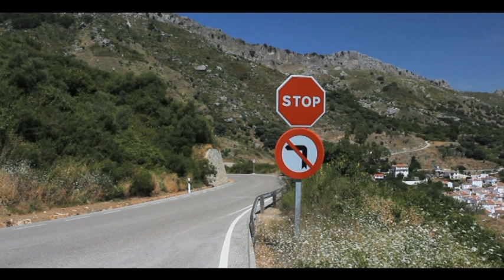Doopkursus: Die Doop (3) - Liturgie van die lewe